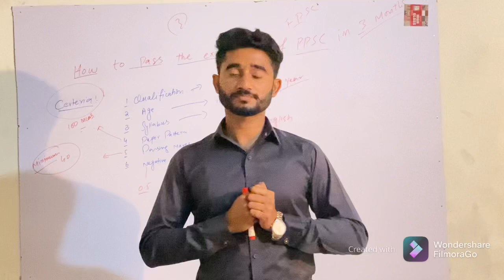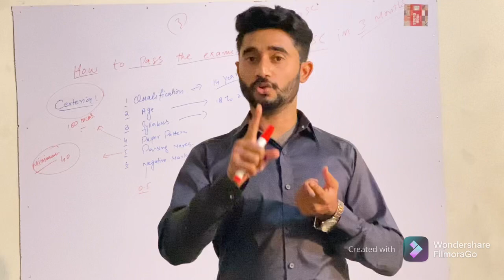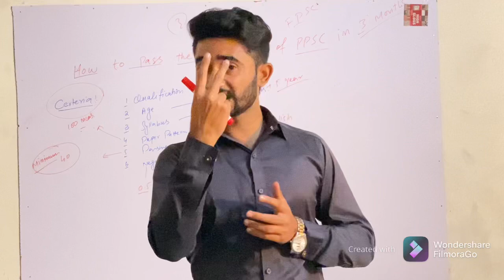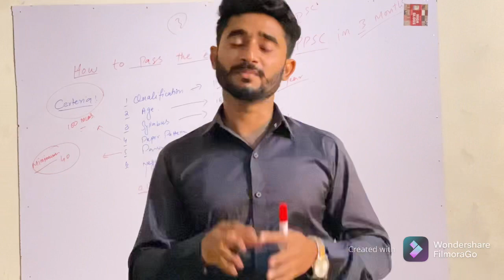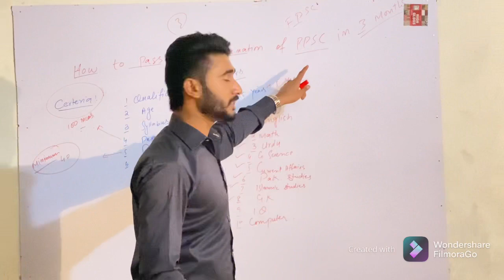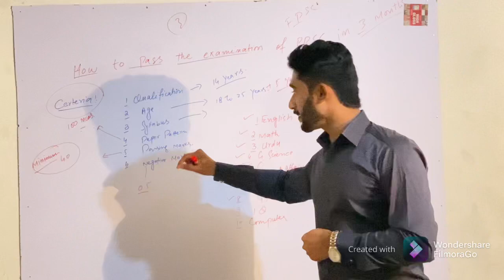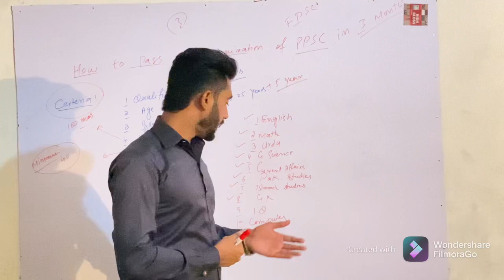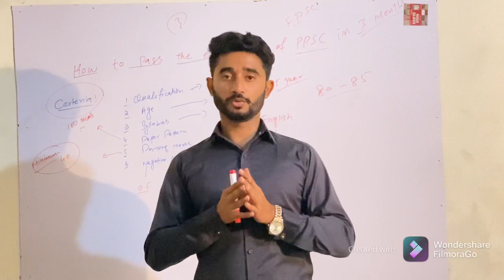How to prepare for PPSC and FPSC exam in 3 Months. | PPSC Test Preparation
This video is about to prepare PPSC and FPSC exam in 3 months. This video is very helpful to every person